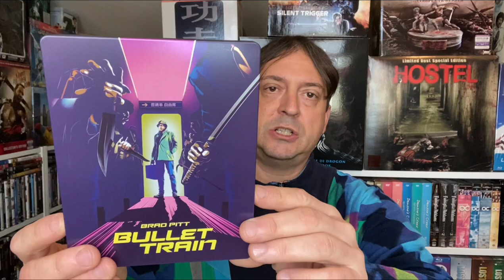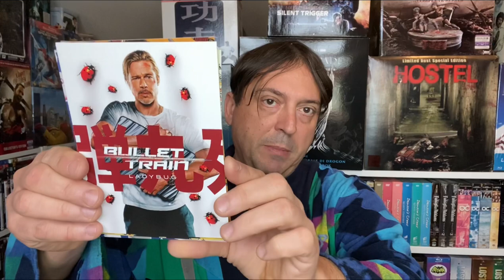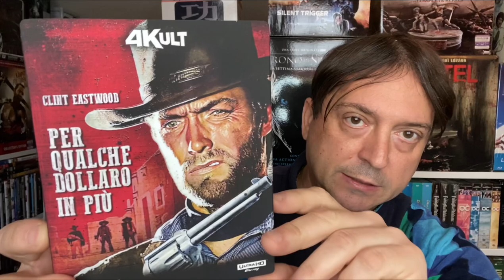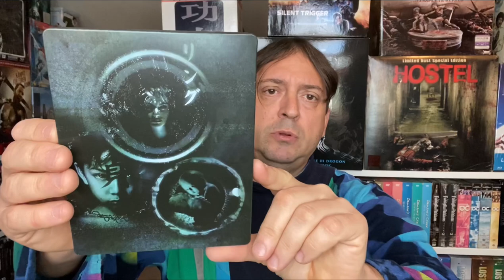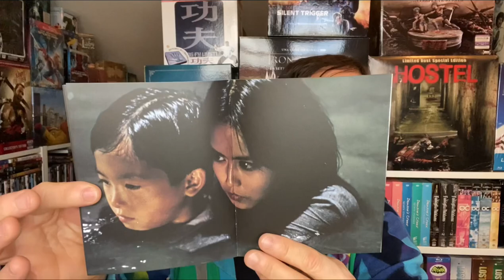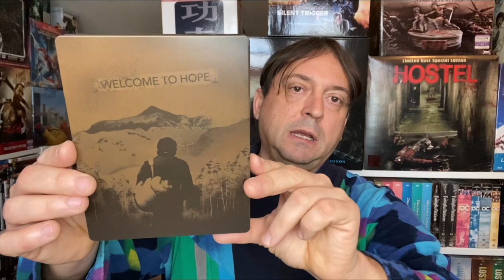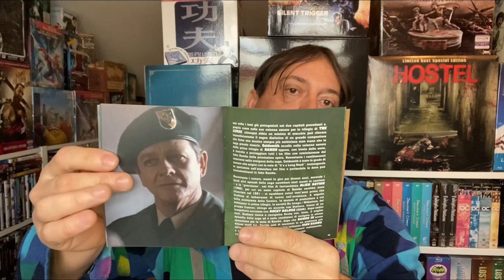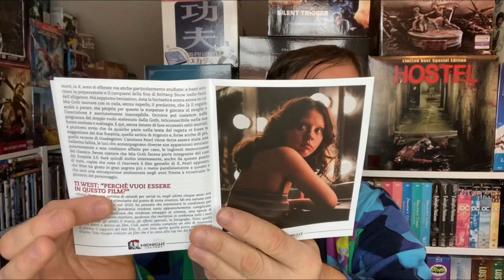Ultimi arrivi.Dicembre 2022.Parte 3.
Ciao a tutti ragazzi, oggi andremo a visionare gli ultimi acquisti arrivati da IBS.Per la prima volta ,a parte un’edizione,il resto degli acquisti sono tutte Steelbook e tutti i Film sono rigorosamente in 4K.

Come ho detto,tutti arrivati da IBS,utilizzando lo sconto del 30% inviato dallo store in quanto sono cliente Platinum.

Steelbook molto belle,tra le quali spicca quella di Rambo che vanta anche una tiratura in 1000 copie.

Vi lascio al video e non vi anticipo cosa vedrete, buona visione.

Durante questo nostro viaggio insieme cercherò di rendervi partecipi di quello che in questi anni ho capito, di come mi muovo nella ricerca dei pezzi da acquistare ,di quali sono i criteri che uso per valutare le edizioni ma anche delle valore delle opere in se ,come film e serie TV, e dei maestri che le hanno create per noi .
Partendo dal punto di vista di una persona comune ,senza la presunzione di poter insegnare niente a nessuno ma con l’intento di aiutare senza essere troppo invadente.